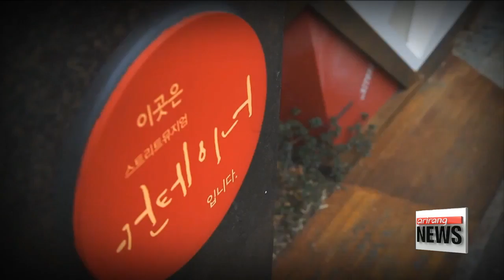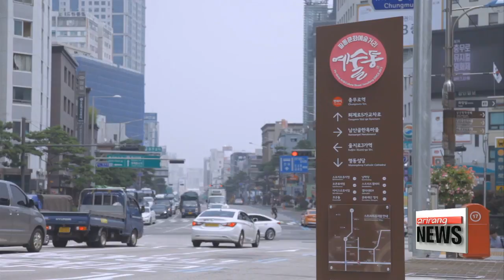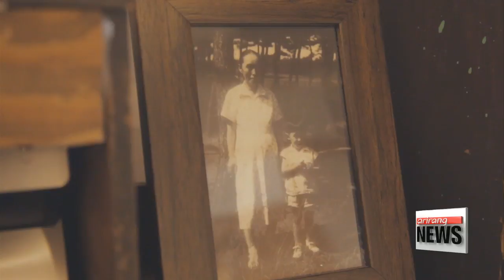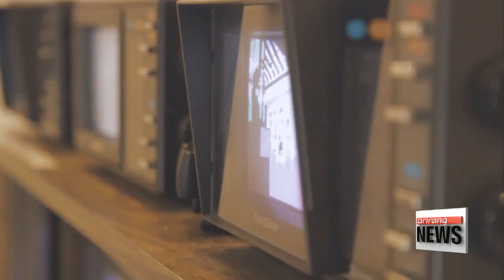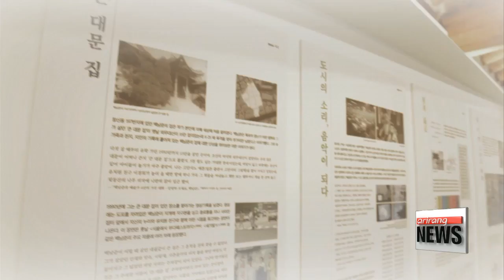Urban Back Alley Galleries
도심 뒷골목 미술관
The alleys of Seoul, once neglected by locals and residents, are transforming into spaces filled with art.
We visited the urban back-alley galleries, reborn as cultural venues.
The neighborhood surrounding Chungmuro in Seoul’s Pil-dong was known for film-making, publishing and printing in the past.
But starting around 10 years ago, related companies began to relocate elsewhere.
But the back alleys of Pil-dong, filled with dilapidated shops and homes, have re-emerged as a hot spot of Seoul through the ‘Pil-dong Town Project,’ launched in 2014.
The aim was to create a new alley culture by adding artistic sensibilities to the history contained in Pil-dong’s streets.

"The conclusion I reached was to bring back culture and art. Where film productions, advertising studios and publishers of Chungmuro area left, we began bringing in music, art, and culture in various fields. "

First, 8 street museums measuring 3.3 square meters were set up along the alley leading from Chungmuro station to the Namsan-gol Hanok village.
The street museums, made using extra space along the alleys, contain works by famed artists, both from Korea and abroad.

"We wanted to make a street where, walking alone, one finds not a shop or an enticing restaurant, but rather works of fine art or great exhibitions. "

Works of art can be experienced without even having to enter the galleries.
This is because approximately 30 works of public art by currently active modern artists have been installed along the streets.
One work covers a 5m-tall parking tower, once an eyesore, with a giant screen.
A blue elephant was installed using rooftop space from a local pub.

"We cleaned and organized the most messy and unappreciated places to make a beautiful place, leading to galleries.
This naturally makes the environment cleaner for people who live here. "

Thisn Project continues with diverse attempts and efforts for sustained change and growth.

"The alleys have gotten cleaner, and it feels great. I used to pass by here, but I’ll look around from now."

A back alley of Changsin-dong in Seoul’s Jongno-gu district is also experiencing change through art.
Filled with rundown homes, the neighborhood began receiving visitors with the establishment of a memorial for the artist Paik Nam June last March.

"I don’t often come, but I paid a visit because I heard this place is changing."

"I was in the neighborhood and happened upon a pretty building. I was amazed to learn when I went inside that it was the Nam June Paik memorial."

The Paik Nam June memorial was established to celebrate the pioneering media artist’s life and work on the 10th anniversary of his death.
Why was it built in an urban back alley, instead of a major thoroughfare?
It’s because this was where Paik grew up, from the age of 5 to 18.

"In 2014, the Ministry of Land, Infrastructure and Transport chose this Changsin-dong region for urban renewal.
To gather opinions from locals and form the Paik Nam June memorial during the urban renewal, the Seoul Museum of Art purchased this hanok, part of the home site. "

Items exhibited at the memorial include old TVs and radios used by Paik, as well as diverse material to explore his life and art.

It’s a very small space. In that sense, it’s a place to learn the connection between Paik’s experiences growing up here and their impact on his later artistic activities. "

As a cultural venue celebrating Paik Nam June, the memorial is adding vitality to what was once a largely overlooked alley,

"The formation of the Paik Nam June memorial has attracted residents from other places.
The alley’s image has also changed. This is why local residents have shown a positive response. "

Urban redevelopment aimed at the formation of commercial districts has become the dominant trend these days.
But Seoul’s back alleys are being reborn as venues for arts and culture instead. Anticipation is running high for their future potential .